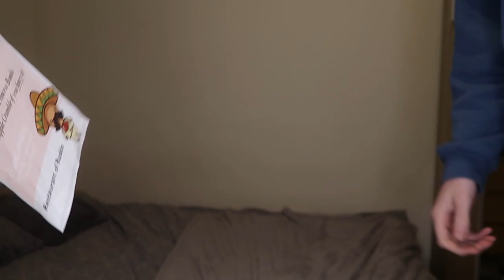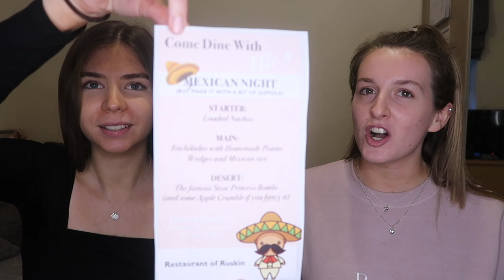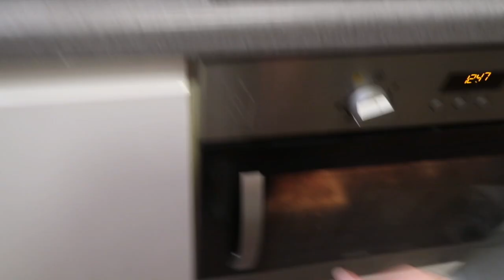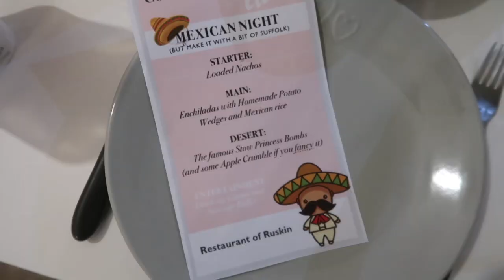COME DINE WITH US: Episode 1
Back in January lockdown me and my besties filmed our own CDWM series. Here is episode 1 - my night!!

Stay well and lots of lovee,
Elle x